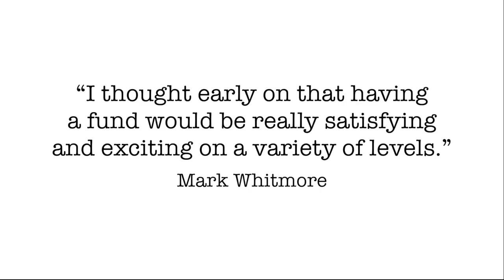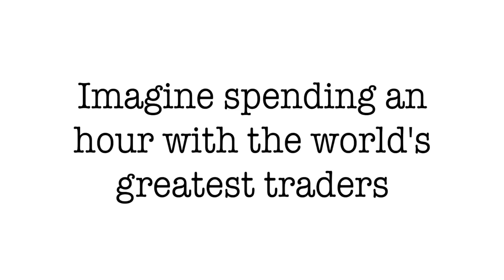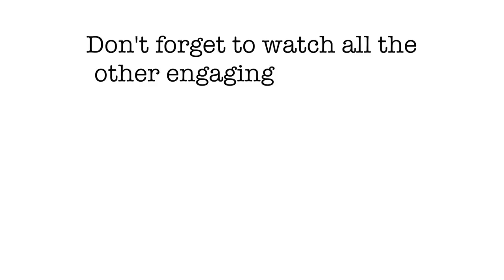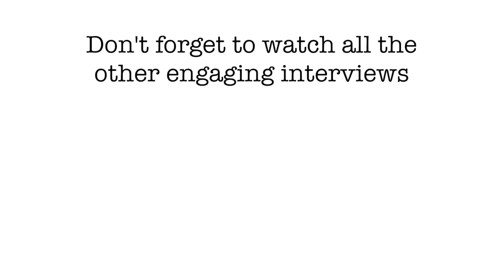Currencies as an Asset Class | Mark Whitmore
Mark started his firm back in 2012, and we’re talking to him at a special moment in the company’s evolution as it starts to gain outside capital and make its mark in the industry.

Listen in to gain insights into how a manager started his firm in the current environment, the inside view on currencies as an asset class, and much more.

In this episode you'll learn:
- The story of his career and how it took a windy series of turns before heading into the financial market.
- How he quit his job as a lawyer and planned to go into the financial services sector.
- How the currency market has changed throughout the years.
- Why culture in a small company is a very important issue.
- How he created the models he uses for his strategy.
- His thoughts on currencies and diversification.